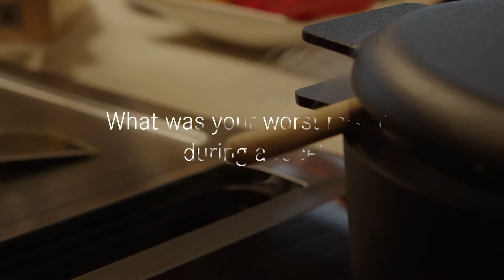Marcus Burghardt: worst mistake Jens Voigt - BORA Kitchen Talks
In the new episode of the BORA kitchen talks Marcus Burghardt talks about his worst mistake during a race.